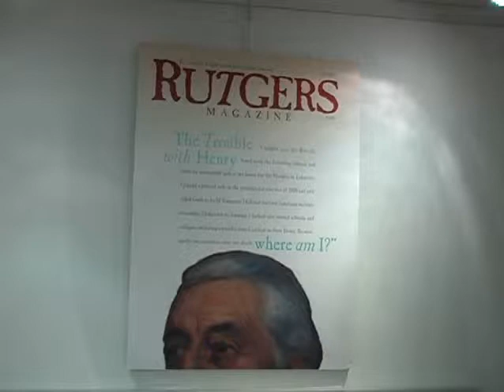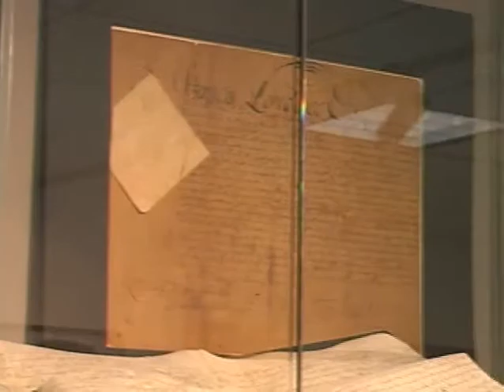Life and Times of Henry Rutgers